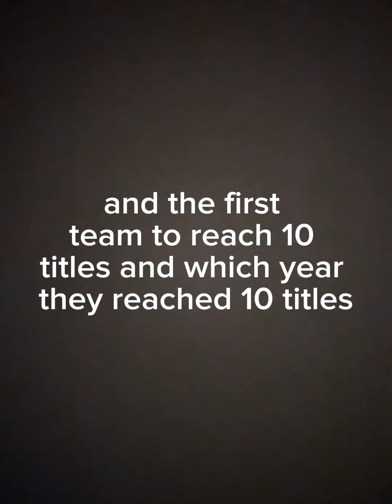the first team to reach 10 titles in wach of europes top 5 leagues!